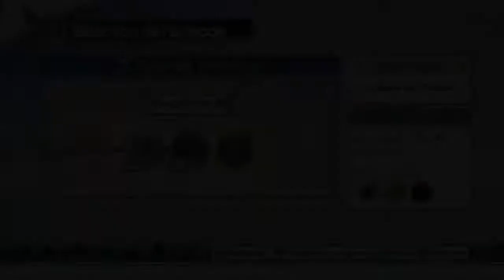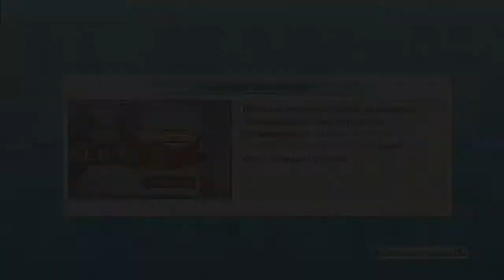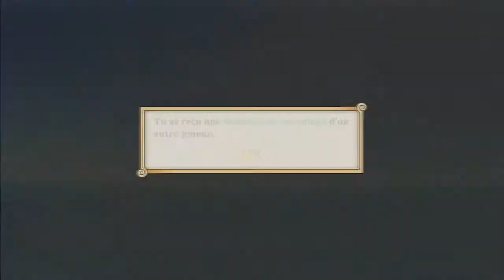One Piece Pirate Warriors 2 - La fin? - Episode 19 FR HD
Luffy est de retour! Suivez le Sunny à travers une histoire inédite sur Grand Line!
Les ennemis ne sont pas toujours ceux que l'on croit.
En avant pour One Piece : Pirate Warriors 2!

Je serais le Seigneur des Pirates! Le One Piece sera mien!